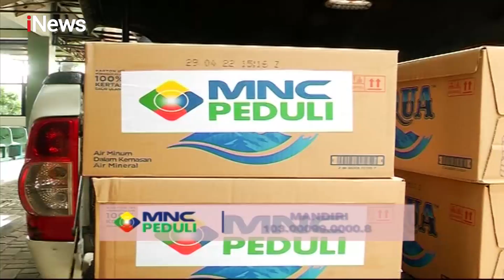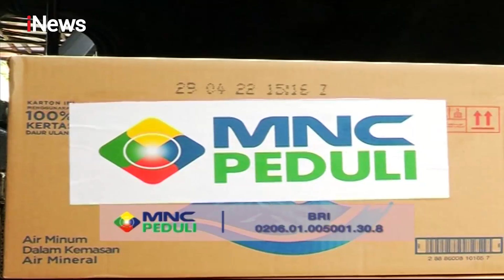MNC Peduli & PT Produser Pangan Asia Berikan Nasi Kotak ke RSIJ Pondok Kopi - iNews Sore 03/05